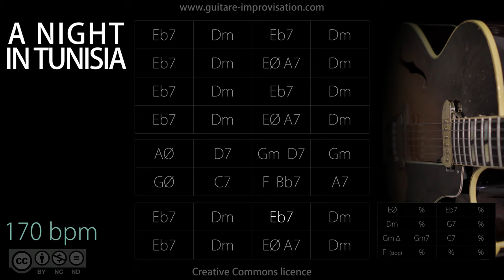A Night in Tunisia (Latin/Swing feel) 170 bpm : Backing Track